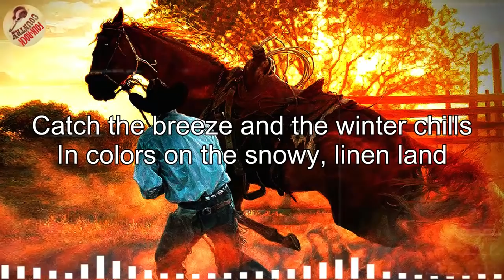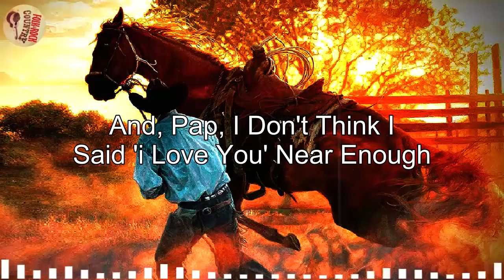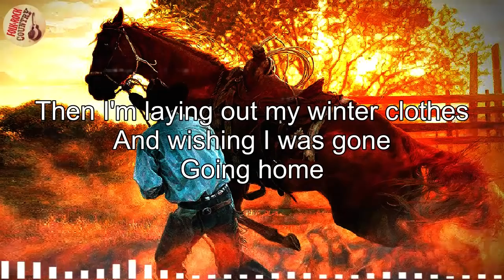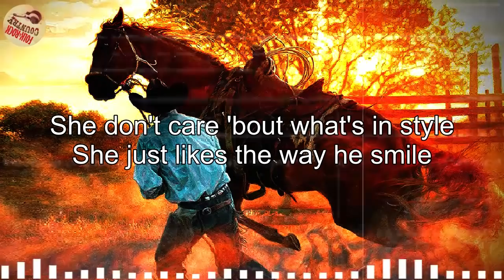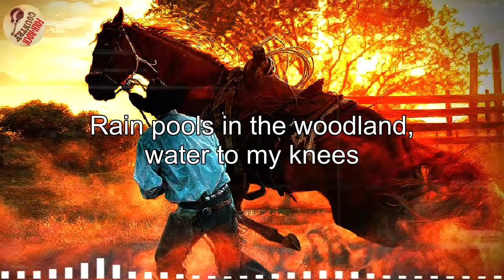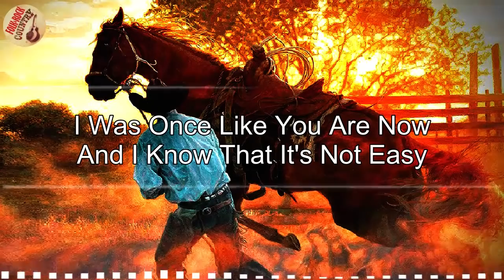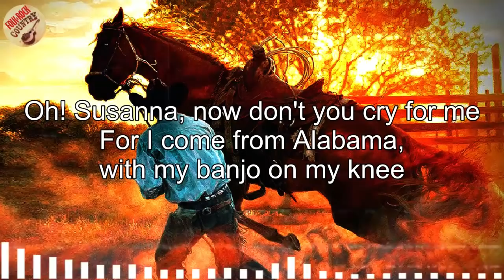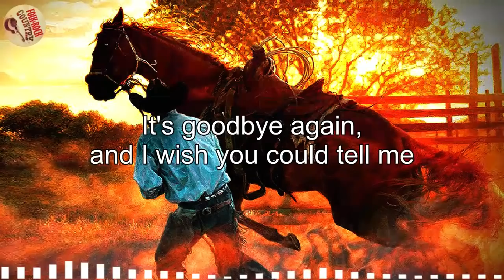Best Folk Rock Country Music Of All Time | Kenny Rogers, Cat Steven, Bee Gees, John Denver, Bread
classic country,
country music,
country song,
Slow Rock,
Soft rock,
cowboy music
Elton John,
Bee Gees,
John Denver,
Don Mclean,
Phil Collins,